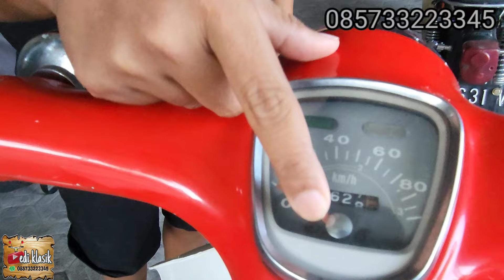ditawari bahan c70